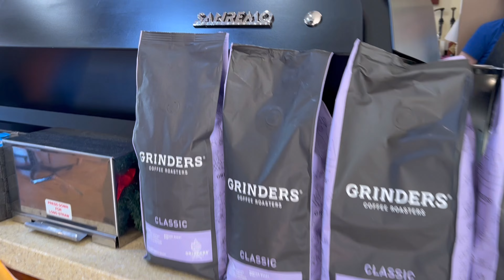BB Barista Championship2023 - Ballarat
The Beechworth Bakery Barista Championship is back for the fifth time.
It is a celebration of coffee craft and passion where team members from eight regional Beechworth Bakeries come together
to showcase their exceptional knowledge and shared commitment to the art of coffee-making.

It all starts in the bakery, barista champions are selected to compete in regional finals, working their way to the grand final where one barista
is eventually named Beechworth Bakery Barista Champion, meaning they're the best barista in the BB universe for 2023!